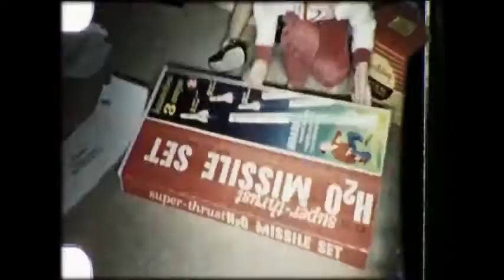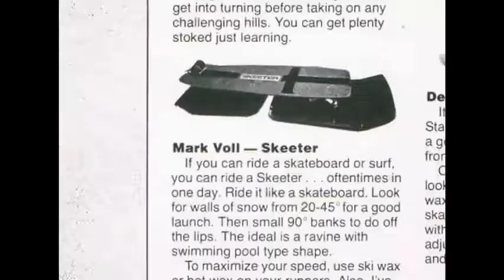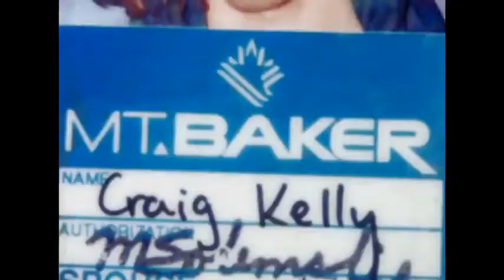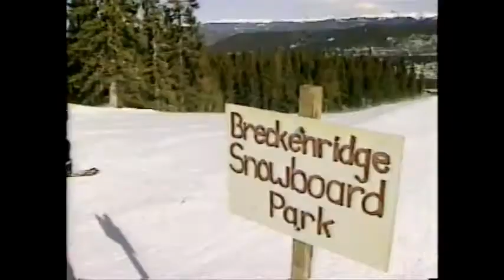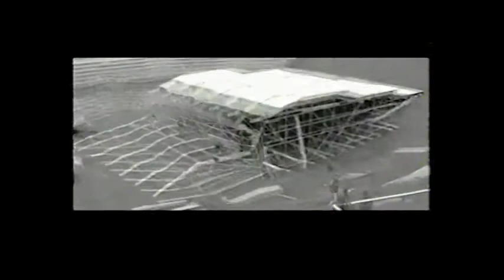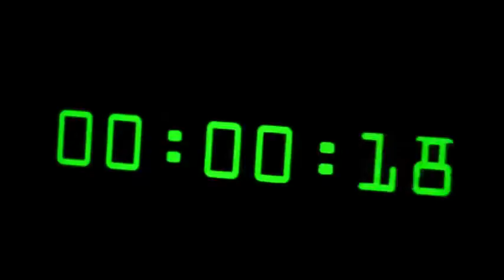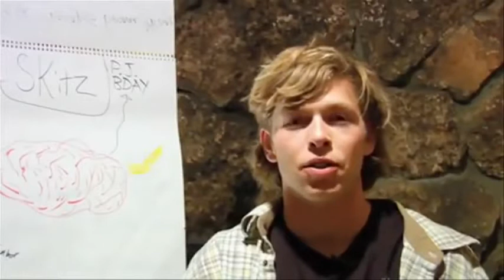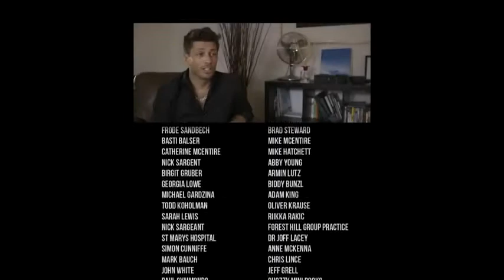burn PRESENTS We Ride The Story of Snowboarding (Full Movie)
TÍTULO ORIGINAL: WE RIDE. THE STORY OF SNOWBOARDING

Una producción de BURN energy Drink

Narrada por Jason Lee | Dirigida por Orlando von Einsiedel & Jon Drever | Producida por Grain Media

Colaboradores: Sherman Poppen, Chuck Barfoot, David Seoane, Tina Basich, JP Walker, Todd Richards, Jake Burton Kier Dillon, Danny Davis, Tom Burt, Brad Steward, Tom Hsieh, Mike Chantry, Mike Basich, Regis Roland, Reto Lamm, Norm Saylor, Marcel Looze, Christophe Dubi, Danny Burrows, Gigi Rüf, Ståle Sandbech, Trent Bush, Gian Simmen, Terje Håkonsen, Trevor Graves.

Burn Energy Drink presentó el pasado 32 de enero en Inssbruck (Austria) durante el Opening del Air & Style la película documental We Ride una fascinante historia del snowboard, desde el nacimiento del  "snurfer" (nombre con que se bautizó la primera tabla de snowboard) hasta su transformación en un deporte olímpico que mueve miles de millones de dólares en todo el mundo.

El documental "We Ride" de Burn acompaña a los espectadores en un viaje que se prolonga durante cuatro décadas, reuniendo por primera vez en la historia a más de veinte pioneros del snowboard para que analicen los momentos decisivos de este deporte y sus personajes más destacados.

Los mejores riders se clasifican hoy día como celebridades internacionales, se organizan competiciones a nivel mundial y el snowboard en su más alto nivel pone a prueba los límites de la capacidad humana. Esta evolución rápida y radical de snowboard se lleva a cabo durante varios años de agitación cultural revolución y evolución. En el camino ha habido drama, conflictos, peligro y, sobre todo, el progreso que la pasión y la creatividad han logrado.

El largometraje se divide en tres partes. La primera de ellas cuenta los inicios del snowboard un día de Navidad de 1965. En el garaje de su casa, en un barrio residencial de las afueras de Muskegon (Michigan), un padre decide atar dos esquíes de iniciación para que su hija pequeña pueda divertirse deslizándose sobre la nieve.

En la segunda parte el documental muestra cómo el snowboard pasa de ser una actividad ejercida por unos pocos a practicarse por millones de personas, recogiendo las propias experiencias y opiniones de varios riders. Además, también se trata el accidente que sufrió Kevin Pearce, que conmocionó el mundo del snow.

La última parte analiza el futuro del snowboard, la rehabilitación notable de Kevin Pearce y el renacer de este deporte.

We Ride recopila material nunca antes visto con secuencias de la cultura, la música, la moda, la rebelión y el triunfo de snowboard, para contar la historia del deporte de una manera fresca e innovadora.